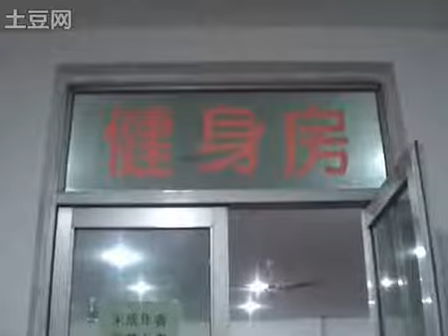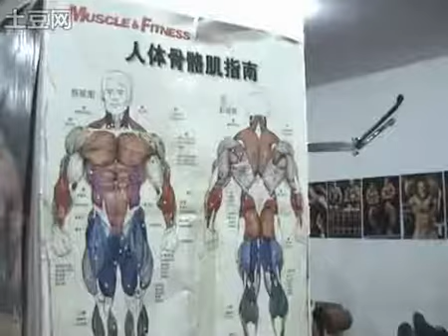Random Gym in China 陕玻廠健身房猛男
Sexy Guys!